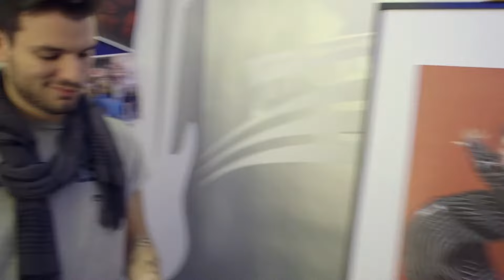CPM Music Institute Lip Dub - "Heroes" David Bowie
La prima scuola di Musica in Italia.
Lip Dub sulla cover di Heroes realizzata dagli studenti del CPM Music Institute di Milano
Regia: Milkit Video and Emil Yardo